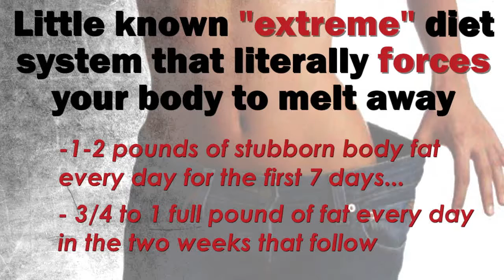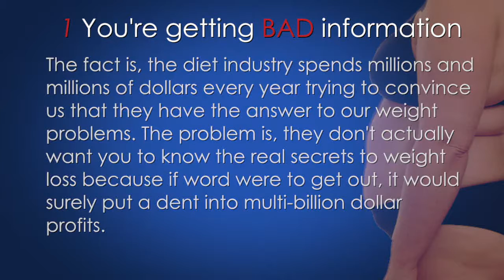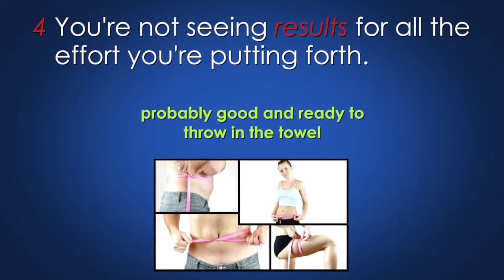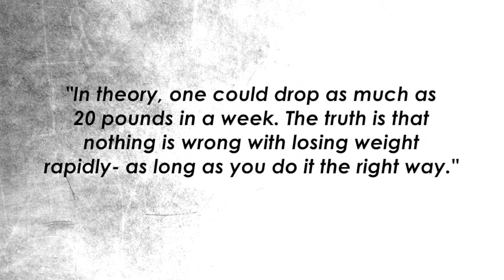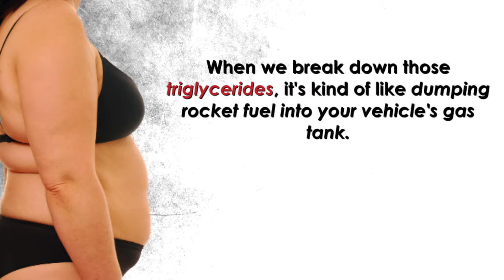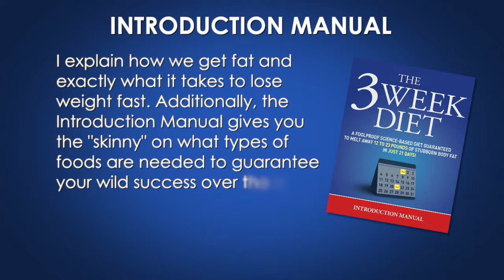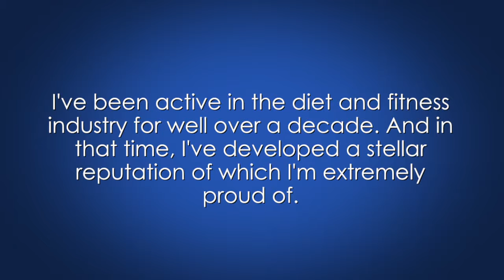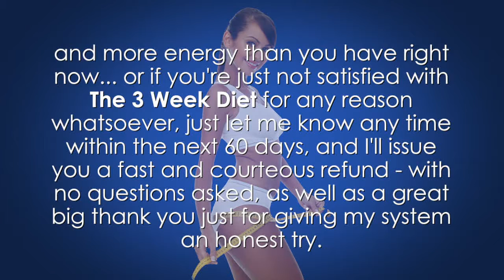what is a good diet plan || health & fitness